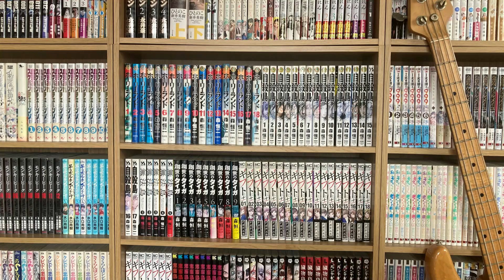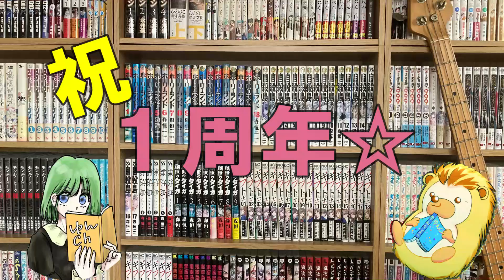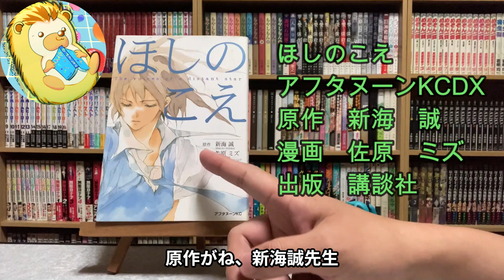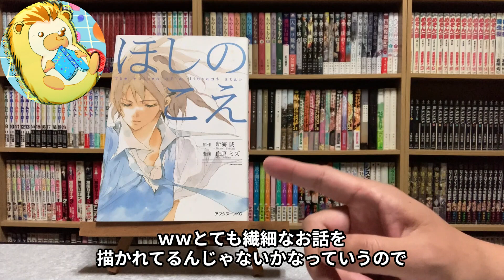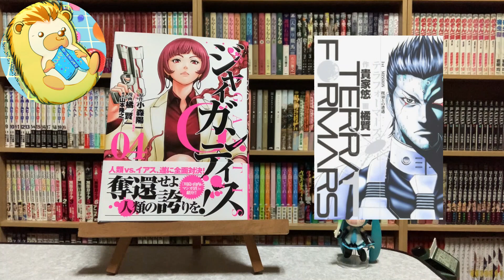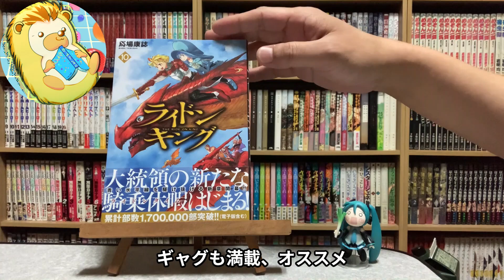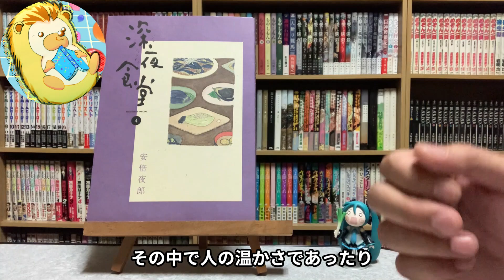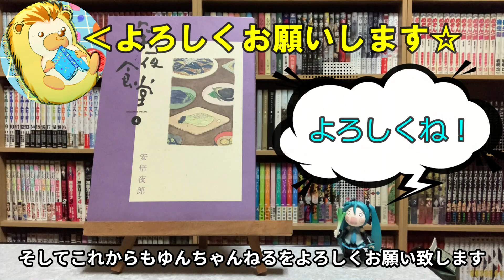「1周年記念回！」購入漫画＆オススメ漫画紹介「ゆんちゃんねる☆」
VOICEVOX:ずんだもん、雨晴はう